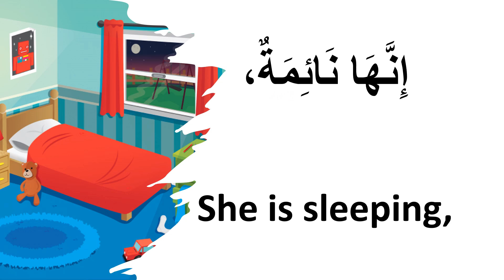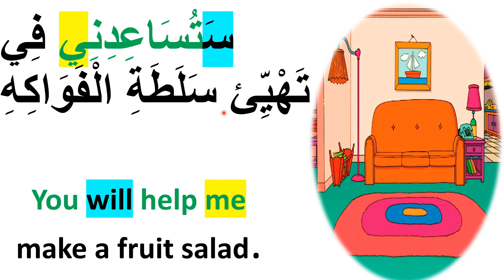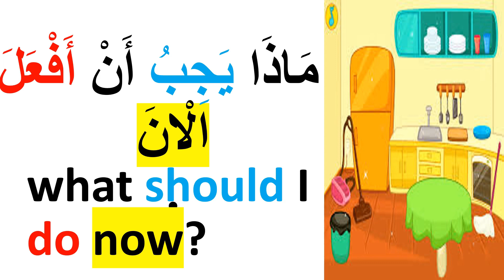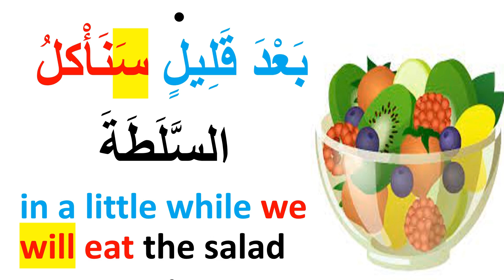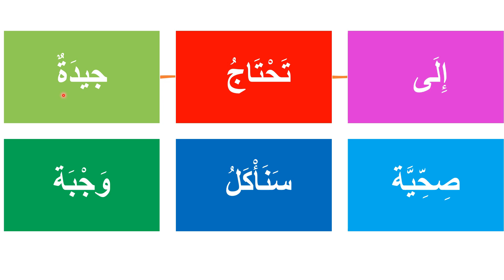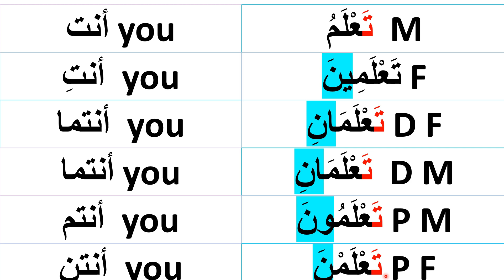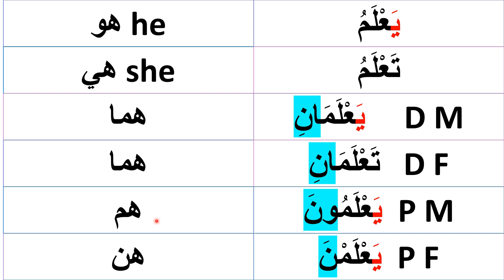🥣Arabic Short Story For Beginners-With English Subtitles & Without Music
🍡🍊ARABIC CONVERSATION/PHRASES:GOOD  MANNERS/ETIQUETTES

🍓ARABIC PHRASES/CONVERSATION: COMMUNICATION & SOFT SKILLS

🍈ARABIC VOCABULARY./VOCABULAIRE EN ARABE

🍋ARABIC SHORT STORIES/RIDDLES

🍉ARABIC READING COMPREHENSION

🍧DIFFICULT ARABIC ALPHABETS

🍍SPEED UP ARABIC READING FLUENCY

🍿ARABIC FOR DISINTERESTED/ RESISTANT STUDENTS

🍚ARABIC FOR (EXTREMELY) YOUNG STUDENTS(6 MONTHS-3 YEARS)